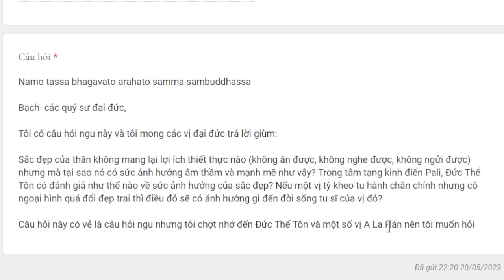2017. Sức mạnh của sắc đẹp